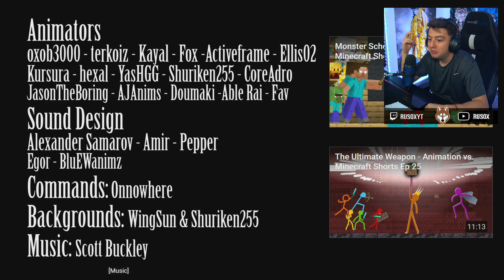RusoX reacciona Parkour - Animation vs. Minecraft Shorts Ep. 22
Este video salió en directo por Twitch/RusoX